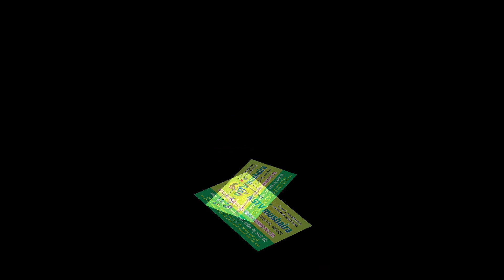अररिया नेता जी सुभाष स्टेडियम गणतंत्र दिवस मनाया गया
Our App :
NS RADIO on Android! Download App 👇👇